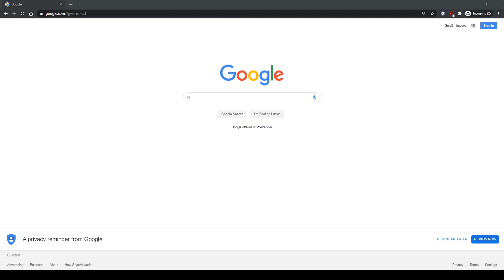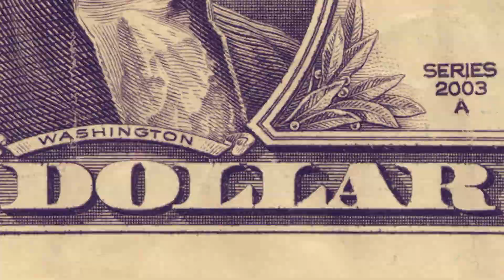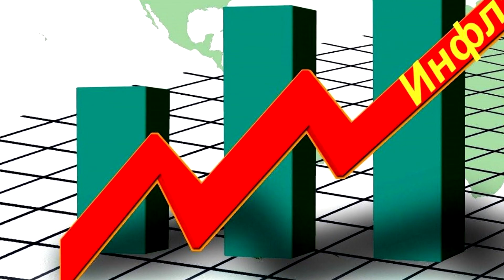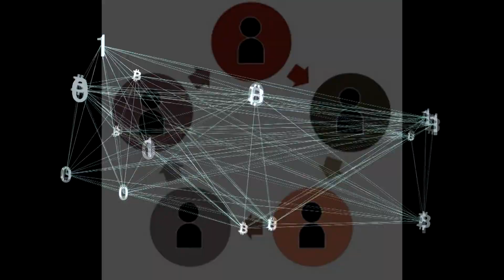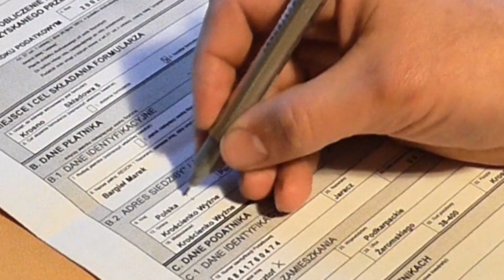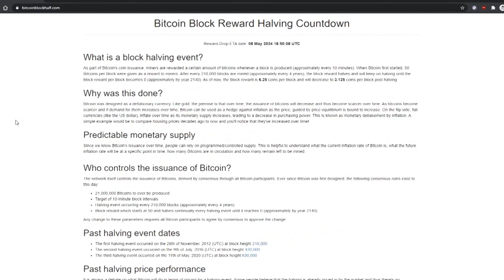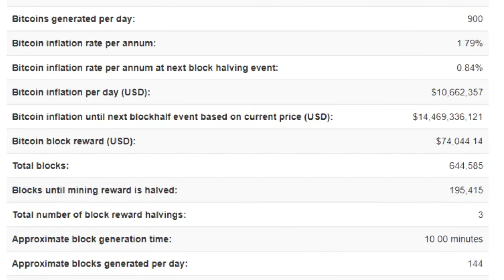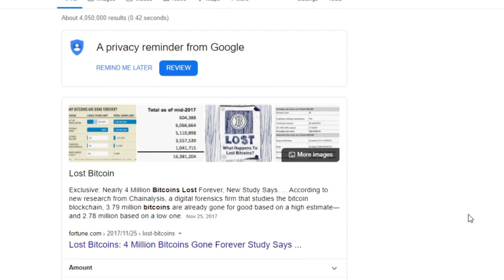Какво е Биткойн? - на български език